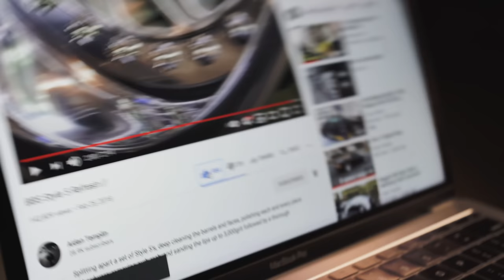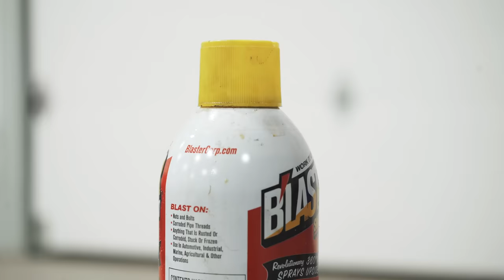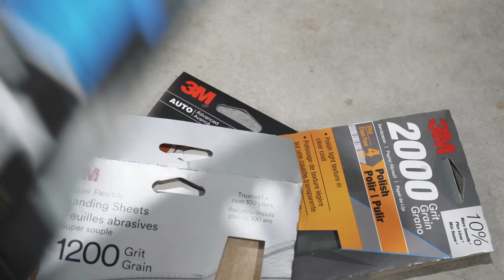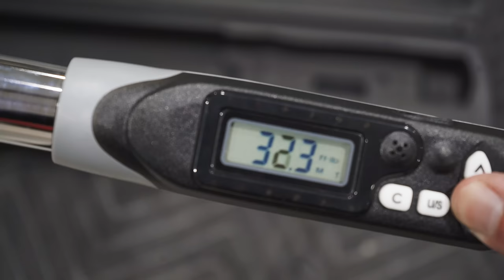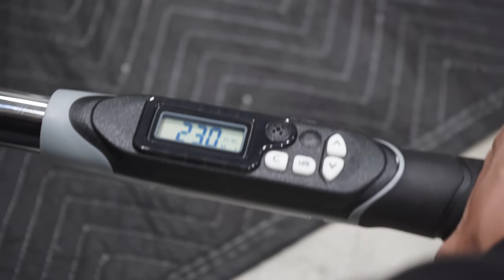BBS Style 5(RC090) Rebuild, Start To Finish - A Short Film By Chromatic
This was a lot of fun. Like a super large amount of fun. Rebuilding these BBS Style 5 wheels wasn’t something that was entirely necessary because as you’ll see, they weren’t in terrible condition by any means. However I wanted to create something special and unique for my car. This process was spread over a number of days and countless hours trying to get them as nice as I could with my little knowledge of doing this. I am super happy with how they turned out and I hope you guys will enjoy watching the process.

First off the wheel faces were split from the barrel so that they could be powder coated and the bases could be properly stripped and cleaned. I didn’t love the idea of not being able to powder coat the OEM Style 5 centre cap due to it being plastic. So I opted for the EWheelWorks Waffle Conversion so that they could be colour matched and I could run hex caps. The faces and waffles were sent out to be powder coated in an OEM BMW Silver. Next up I cleaned the barrels, the goal wasn’t perfection, I basically just wanted a flush service to remount the face to. After that I applied aircraft remover to the lips in order to strip the clear coat. Style 5’s come with a factory clear coat on the lips, which really restricts your ability to polish them to a desired finish. Once the clear coat was gone I sanded them with 600, 800, 1200, 2000, and 3000 grit sandpaper. Followed by a polish. At this point the faces had come back from powder coating and I was able to rebuild the wheels. New gold hardware, a little blue thread locker and some BBS valve stems finished the look.

Camera Gear:

50MM Emount Lens
Rode VideoMic